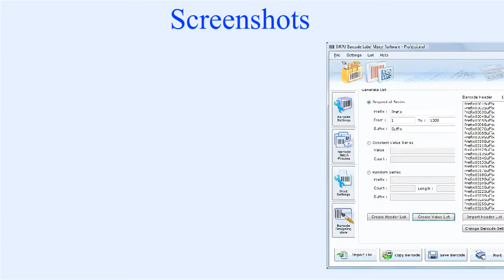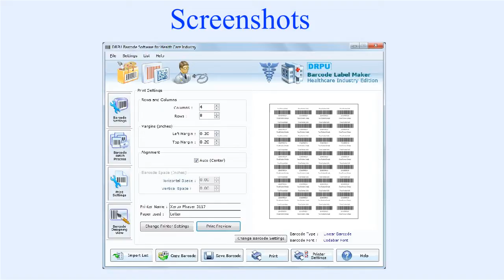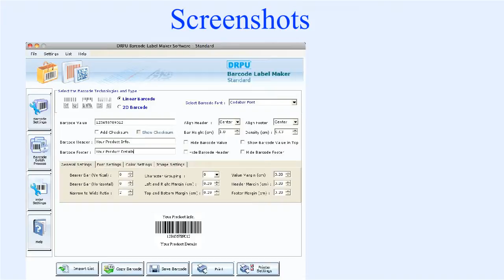best barcode label software mac 2d barcode labels maker generator tool Bestbarcodelabelsoftware.com